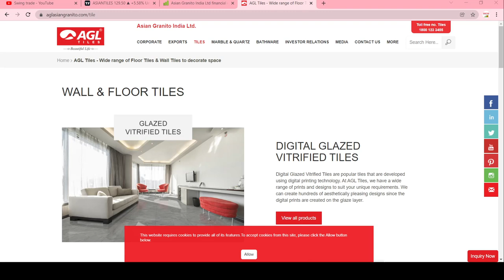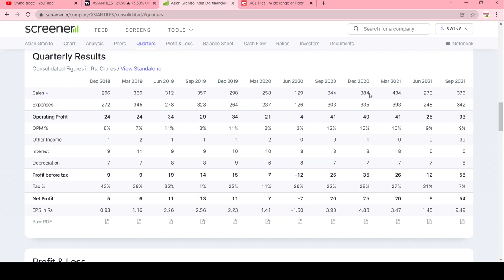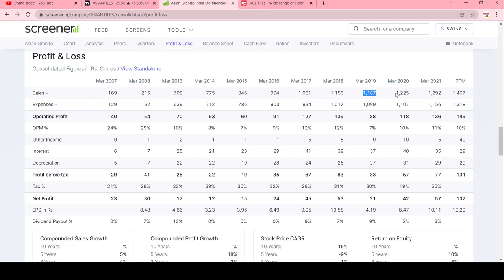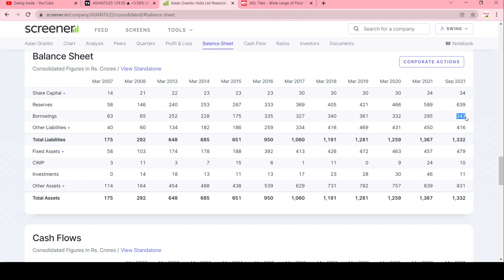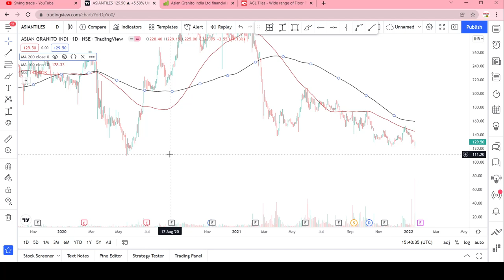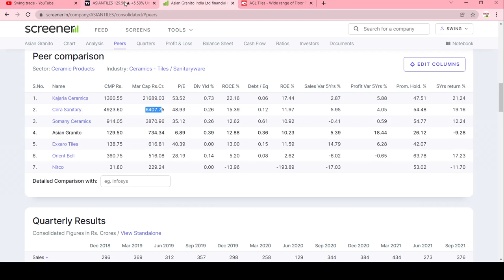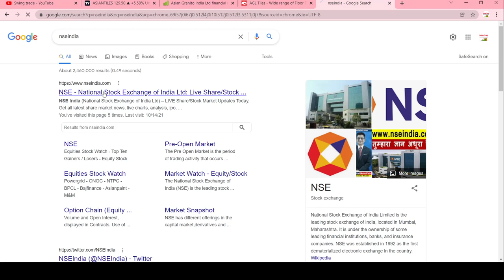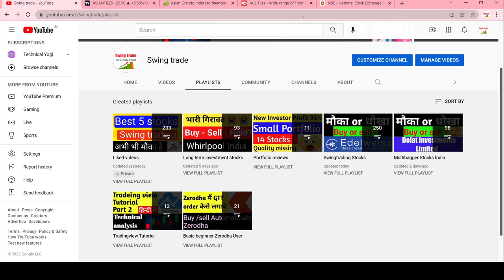asian granito share analysis || asian granito share news ||asian tiles share ||swingtrade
Multibagger,
Positional Trading
Technical Analysis
swingtrade
swingtradesks